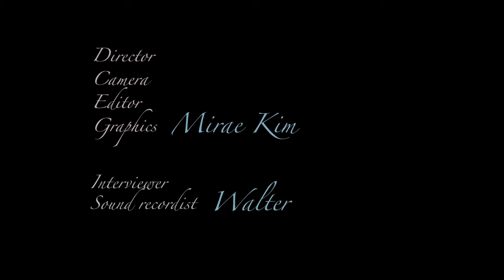Little Lamb Behind the Scenes - Director Heidi Lee Douglas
Choose Hope or Fear.
A young convict woman desperate for freedom rashly chooses a new master, but alone on his isolated farm her hopes for a new life are undermined by the grim truths she discovers.

1829. Louisa is a convict trapped in the living hell of a British prison in faraway Van Diemen's Land. She ignores warnings from her prison mate and places her hopes for freedom in becoming the servant of the mysterious Mr Black. On his remote farm, Louisa befriends an orphaned lamb as she adjusts to her new position. Now at the mercy of her new master, she must obey his wishes despite her reservations or face the grim truths hidden in the darkness.

BACKGROUND
Little Lamb is a 22 minute gothic thriller made in Australia that brings to life the brutal conditions faced by the founding mother's of the nation - the thirteen thousand convict women who were transported against their will from Britain to a remote island at the bottom of the world, Van Diemen's Land (Tasmania) in the 1800's. Writer/Director Heidi Lee Douglas wrote the script for the Stranger with My Face Film Festival 10 by 10 Script Challenge in 2012, where participants were given ten days to write a ten page script. Little Lamb won Best Script and was then supported by Screen Australia's and Wide Angle Tasmania's Raw Nerve Initiative 2012.

Little Lamb was shot in a bitingly cold Tasmania's winter in August 2012.Thirty crew and thirty cast volunteered their time to realise the ambitious gothic thriller film. Two dozen local businesses sponsored the production by providing props, costumes, catering supplies and vehicles. We estimate the local community donated more than $200,000 into the production of Little Lamb. The ten minute cut was delivered as per requirement of the funding scheme, and premiered to cast and crew in Hobart in November 2012. In 2013 Screen Australia and Wide Angle Tasmania gave their blessings for a Little Lamb Director's Cut. A pickup shoot was completed in August 2013, and the 22 minute Director's Cut was completed in February 2014. Little Lamb was awarded an Honourable Mention for Best Australia Short at it's World Premiere at the Stranger With My Face Horror Film Festival in August 2014, had it's International Premiere at Fantastic Fest, the biggest international genre film festival in the United States, in September 2014 and is now on the international festival circuit.

Little Lamb is the first drama film from writer/director Heidi Lee Douglas whose background is in social change documentary storytelling.  Douglas is now developing a feature film set in the same world.

 HEIDI LEE DOUGLAS

   Produced by
 HEIDI LEE DOUGLAS and ROGER SCHOLES

    Louisa                Mr Black              Agnes
  GEORGIA LUCY    JAMES GRIM    JUDE KURING

    Executive Producer ABI BINNING
  Script Editor KAREL SEGERS  ROGER SCHOLES
  Cinematographer  LEUKE MARRIOTT
  Editor  HEIDI LEE DOUGLAS
  Composer  BW DOUGLAS
  Sound Recordist  TOBI ARMBRUSTER
  Art Directors  SALLY THOMPSON  GUSHI SODA

Produced with the assistance of Screen Australia and Wide Angle Tasmania.